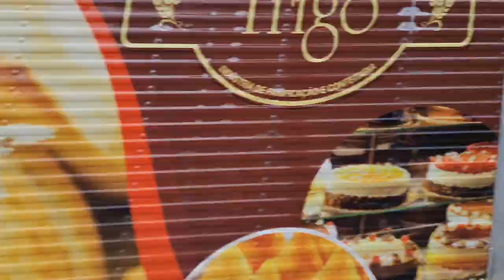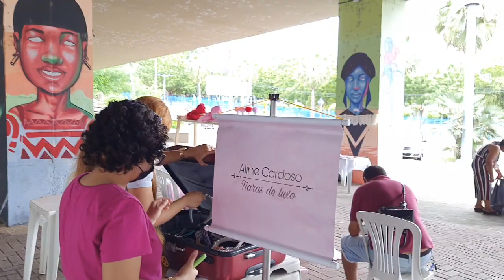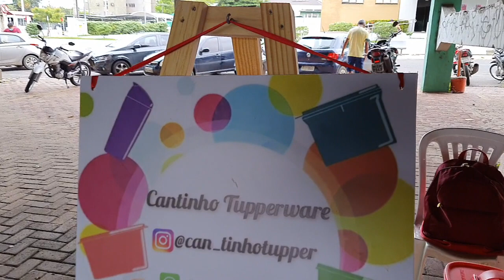Feira e Arte, AV Marechal Castelo Branco. Teresina Piauí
Uma opção de lazer e compras neste domingo nublado em Teresina Piauí